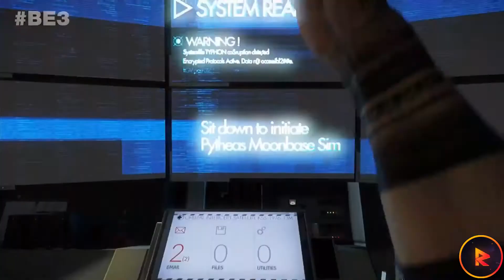ملخص مؤتمر | Bethesda E3-2018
السلام عليكم رجعت لكم في فيديوملخص مؤتمر Bethesda E3-2018